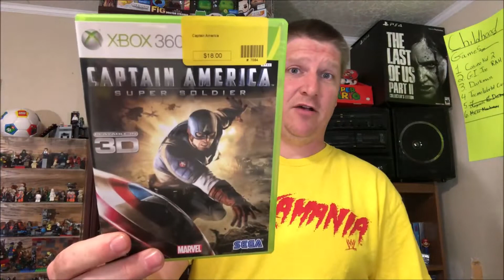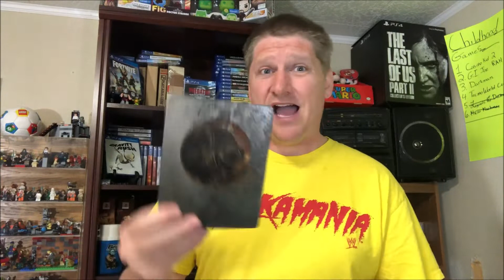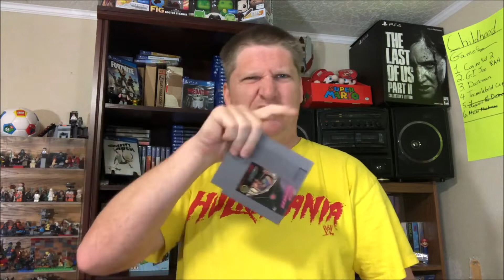Video Game Pick Ups! PS3 Pawn Shop Finds!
Garage Sales have been few and far between, so I'm still hitting up pawn shops and thrift stores to find games...UGH...Let's see what we Got.

                                                                                              BANG DAT BELL!